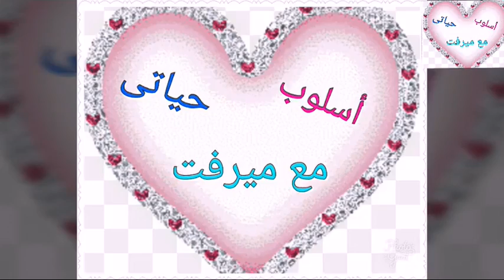مقبلات رمضان/ السلطة الروسية مع طريقة عمل طبق من الخبز لتقديم راقى وشيك جدا على سفرة رمضان 🌙⭐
وصفات رمضان
مقبلات رمضان / السلطة الروسية مع طريقة عمل طبق من الخبز لتقديم راقي وشيك جدا على سفرة رمضان 🌙⭐وبكل بساطة 👍👌
المقادير
كوب بسلة + جزر مسلوقين
كوب بطاطس مكعبات صغيرة مسلوقة
بقدونس مفروم
2 ملعقة كبيرة زبادى + 2 ملعقة كبيرة مايونيز
ملعقة كبيرة عسل نحل أو سكر
ملح / فلفل أسود / ملعقة صغيرة ثوم مفروم ناعم
طبق الخبز
رقاق طرى / أو خبز التورتيا